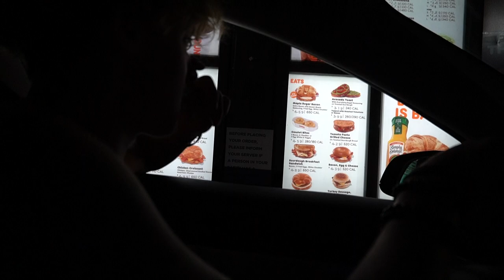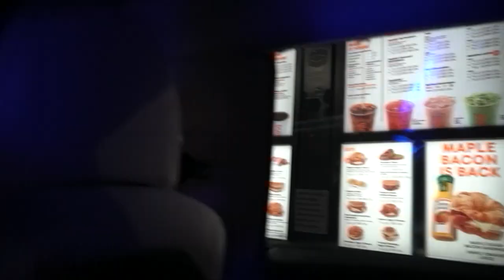Scaring People With Chainsaw On Halloween!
In this video we messed around at a few drive-thrus and then we scared people with a chainsaw on Halloween.